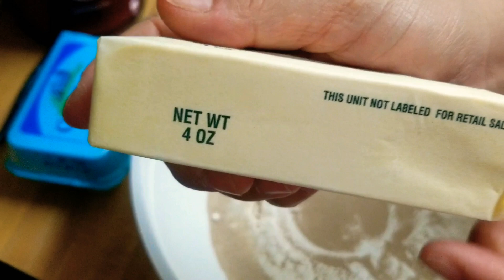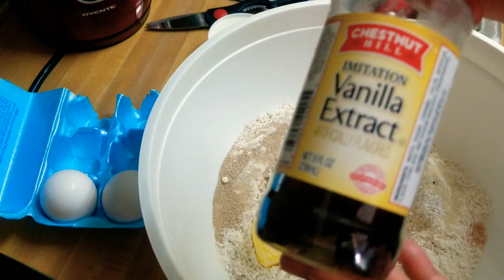PAN MOLLETE GUATEMALTECO HECHO EN CASA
BIENVENIDOS  AMIGOS

Los ingredientes son:
PAN MOLLETE GUATEMALTECO

3 1/2 Tazas de Harina todo uso
1/2 taza de azucar
1/2 taza o 4 onzas de margarina o manteca vegetal
1 cucharada de polvo para hornear
1 1/2 cucharadas o dos sobres de levadura instantanea ( pueden pedirlo en amazon aqui les dejo el link)
1/8 cucharadita de sal
2 huevos
1/2 taza de leche templada más 2 cucharadas de leche si es necesario.
2 cucharaditas de Vainilla.

Precalentar el horno 20 minutos antes de empezar a hornear a 275 grados farengeigh
Y hornear los por 30 minutos.

Les deseo un lindo día y QUEDATEENCASA disfrutemos de la familia y si no hay necesidad de salir mejor guardaditos en casa porque somos especial tesoro para Dios.